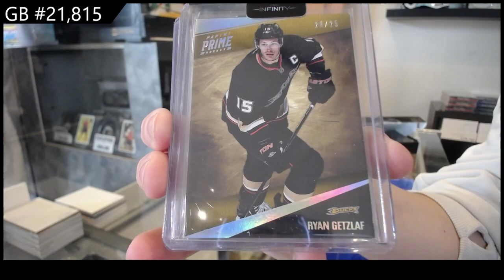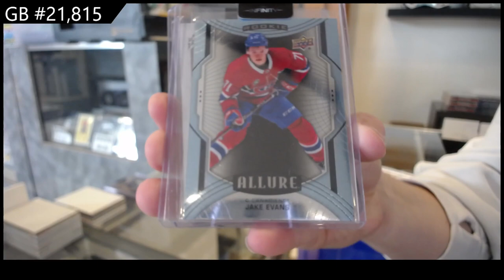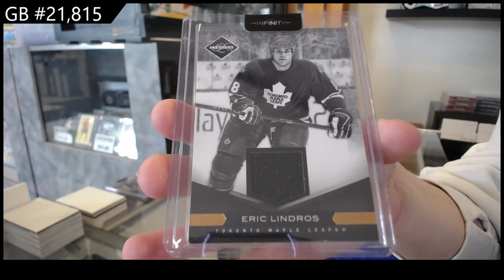CNC Infinity Plus Hockey 2 Box Break - CNC GB #21,815